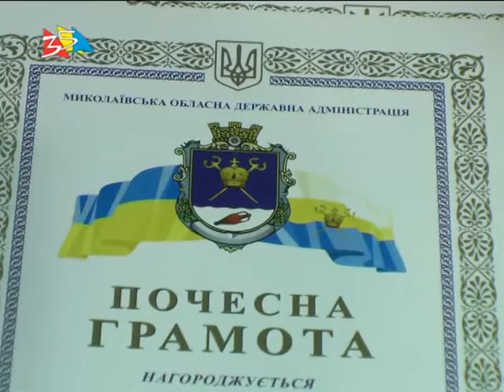Объектив 21 7 15 Турнир по бадминтону